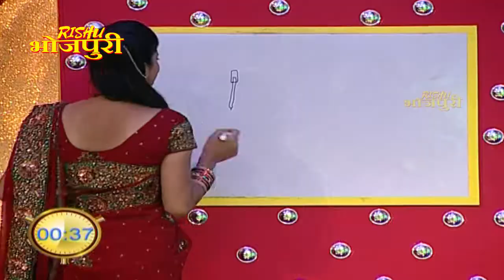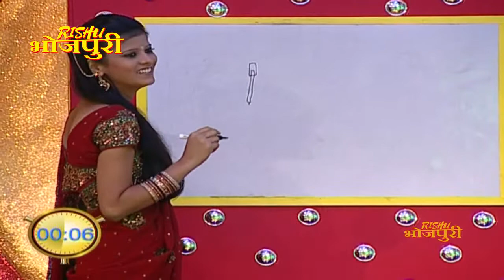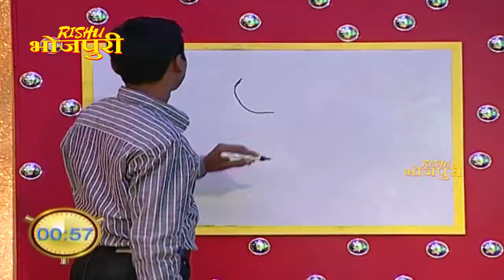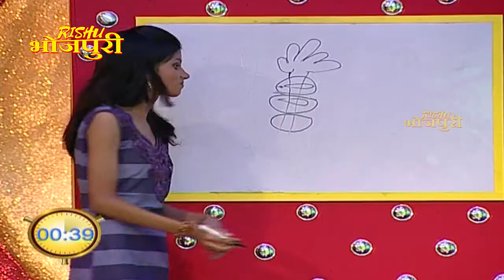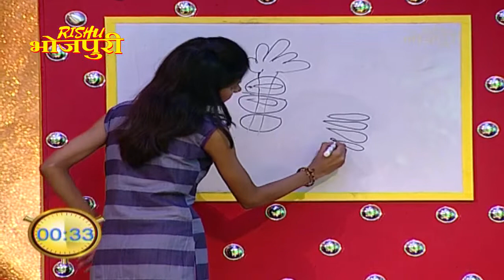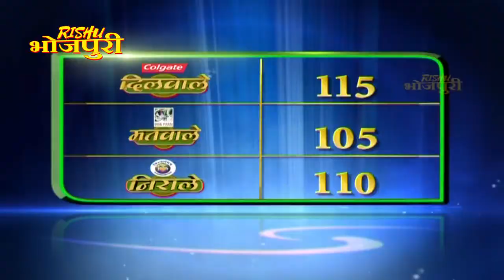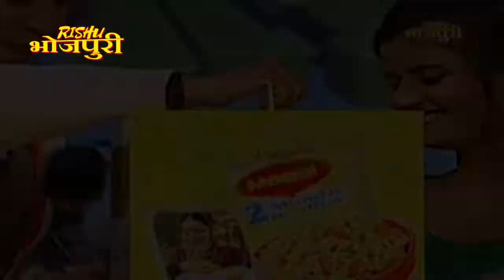अंताक्षरी || Ep 40|| भोजपुरी टीवी शो || Bhojpuri Song || अजित आनंद, छवि पांडेय |अंताक्षरी की महाभारत